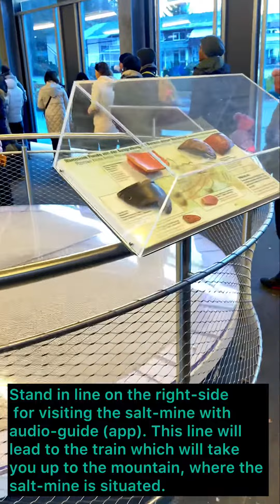Dare to slide? Hallstatt Austria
The Hallstatt salt mine is the oldest salt mine continuously exploited by humans. Several factors contribute to its suitability for the MOM archives. As well as the depth and relative stability of the mine, the salt absorbs moisture and desiccates the air, and has a natural plasticity that helps to seal cracks and fractures keeping the caverns watertight.[6]

The geology dictates that over time, the archive will rise up to the surface. Since the mouth of the cavern closes at about the rate of fingernail growth, the project has about 40 years to be completed. Under Austrian law, the archive is considered to be "like waste", and ownerless.